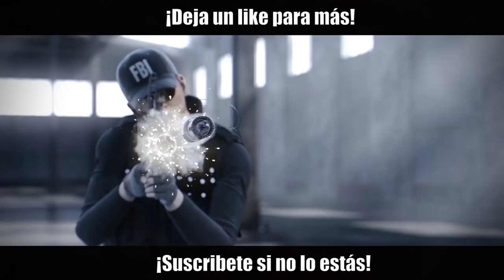POR AQUÍ NO PASARÁN | Phantom Sight | Caramelo Rainbow Six Siege Gameplay Español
Por aquí no pasarán en este Gameplay de Rainbow Six Siege español en Phantom Sight.